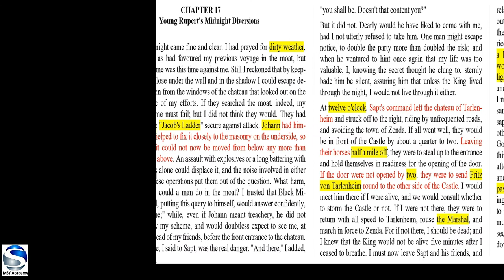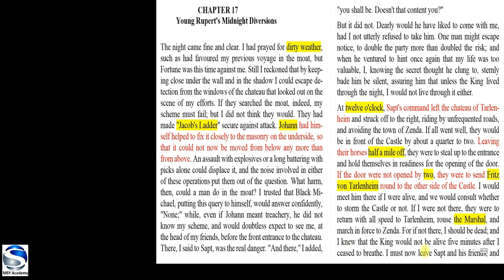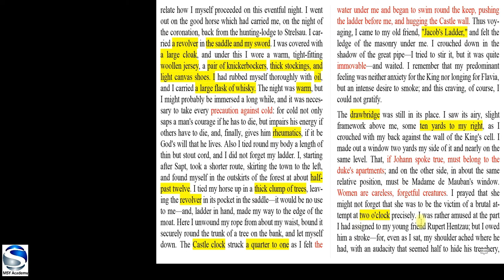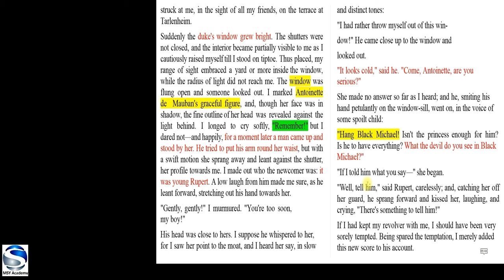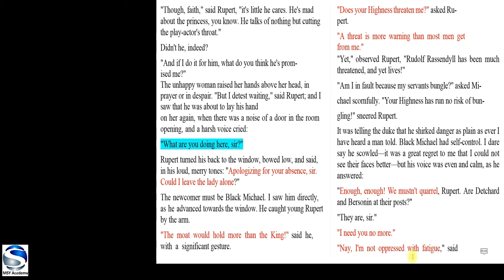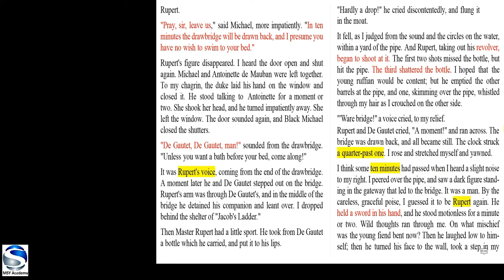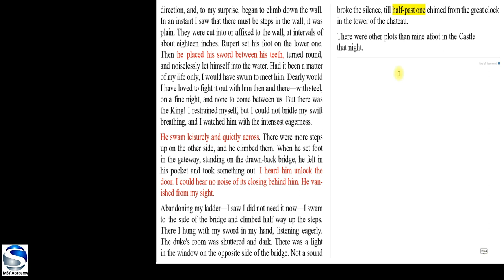Edu video 41: HIGHLIGHTS of Chapter 17 (The Prisoner of Zenda) Urdu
This video aims at assisting the intermediate XII students to extend their knowledge and understanding about the novel: The Prisoner of Zenda. It provides chapter 17th highlights enabling the students for comprehensive preparation in their intermediate level examinations.